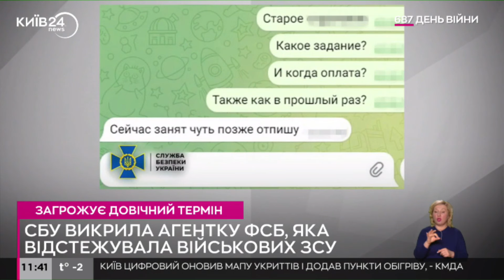СБУ затримала ворожу агентку, яка розвідувала позиції ЗСУ на Донеччині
Жінка щодня проїжджала до 100 км, щоб стежити за оборонцями поблизу Авдіївки та Мар’їнки.